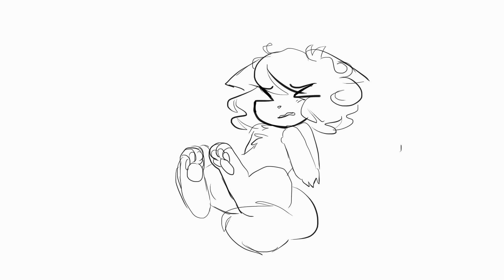stupid idiot dies and deserves it